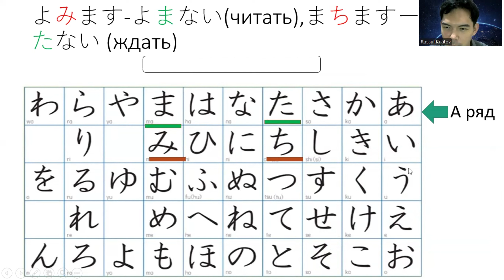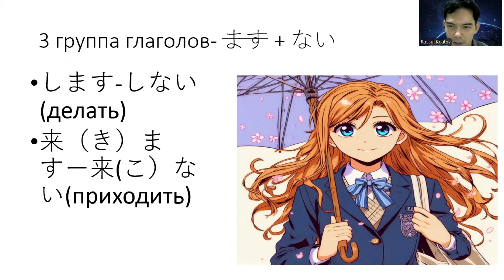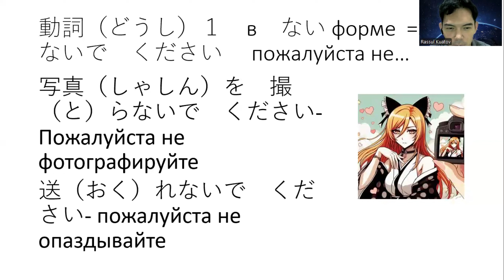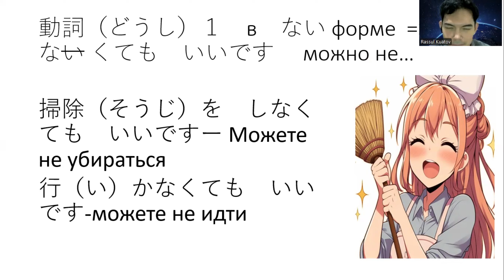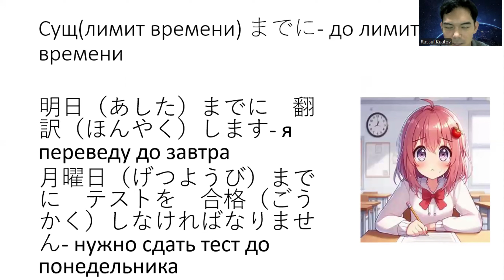ない форма глагола, просим не делать, лимит времени. Японский с нуля до продинутого уровня урок 109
Разбираем ない форму глагола, просим не делать что-либо, лимит времени на выполнения действия, даем разрешение не делать что-либо.